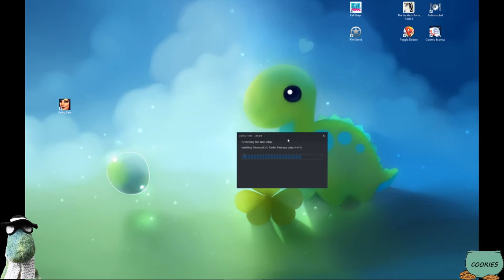Kathy Rain - Episode 1